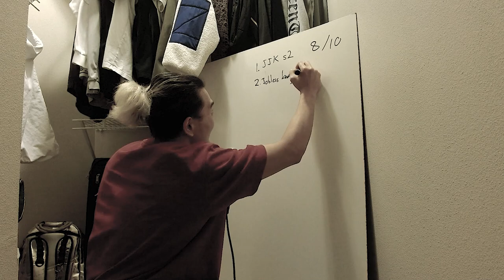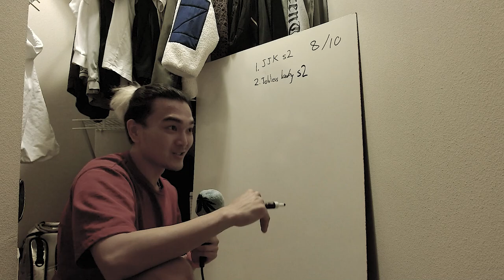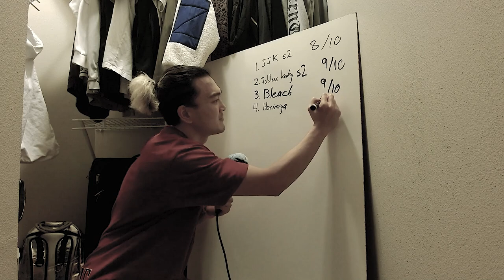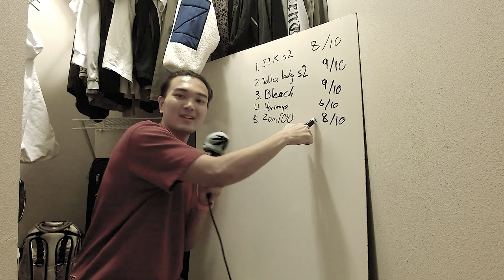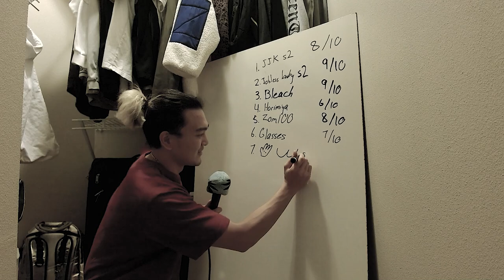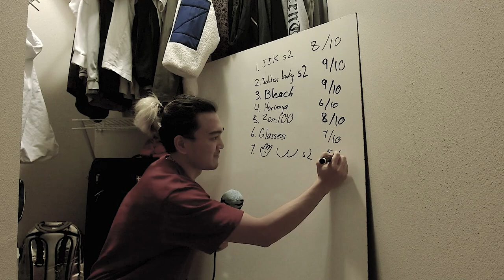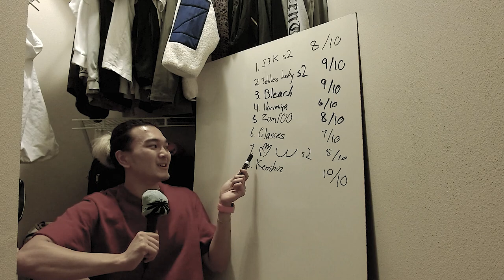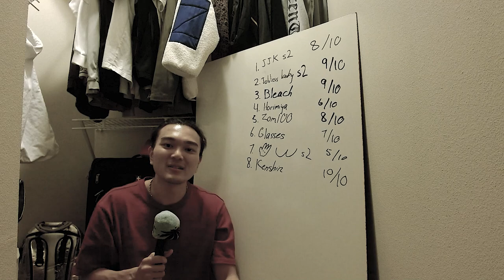Summer 2023 Anime List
My thoughts on the upcoming summer 2023 anime